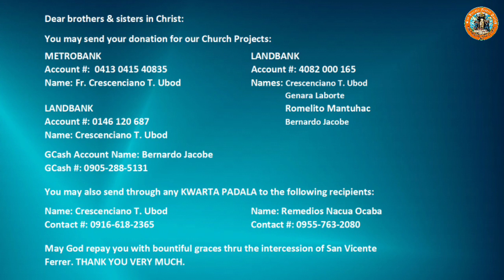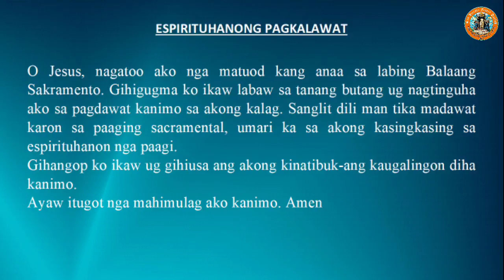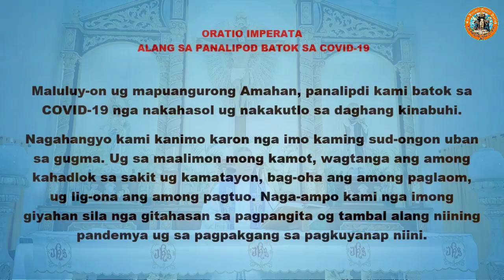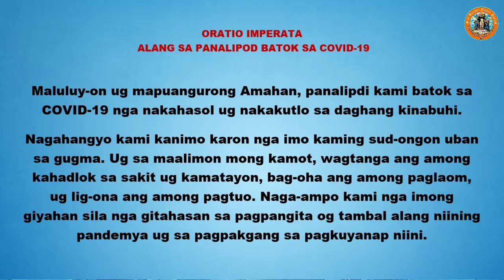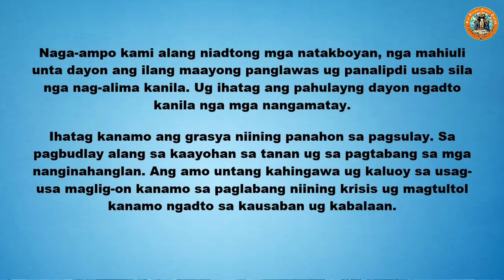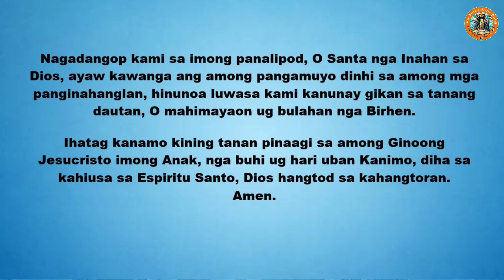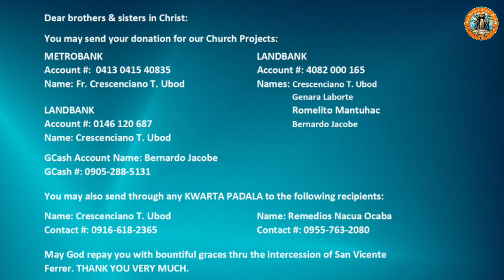"Unsaon ta paghukom sa Ginoo?" 2/26/2021 Misa ni Fr. Ciano sa SVFP.